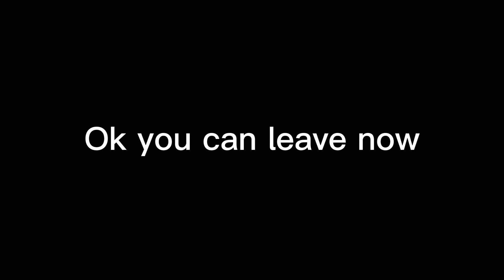Jump Force stars Goku // Naruto // and Luffy Edit // Limbo